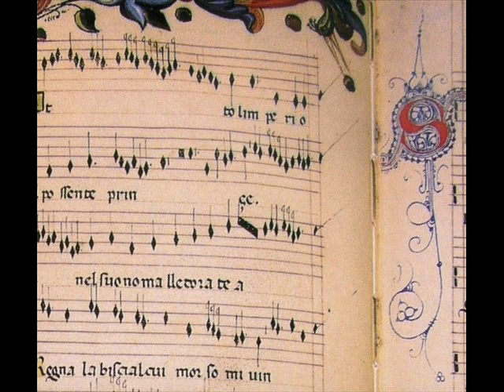Jacopo da Bologna - Sotto l'imperio del possente prince (strumentale)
Jacopo da Bologna (XIV secolo), di cui non si conoscono le date di nascita e morte, è stato assieme a Giovanni da Firenze il più influente della prima generazione di compositori dell'Ars Nova italiana.
Un periodo di formazione a Bologna è compatibile con le notizie che abbiamo sulla vivacità musicale della città universitaria, dove fra la fine degli anni Trenta e i primi anni Quaranta del Trecento è testimoniata la circolazione di almeno una delle composizioni polifoniche attribuite a Jacopo.
ll cronista Filippo Villani individua Jacopo a Verona, insieme con Giovanni, durante la signoria di Mastino (II) Della Scala (1329-51).
Dovette poi soggiornare anche a Milano alla corte dei Visconti, visti i riferimenti a membri della famiglia Visconti sparsi nei testi delle sue composizioni, tra cui il madrigale che eseguo, tratto dal Codice Squarcialupi  (Firenze, Biblioteca Medicea Laurenziana, Med.Pal., 87), la più ampia e celebre delle antologie manoscritte fiorentine dell'Ars nova, in cui è evidente l'accenno all'insegna dei Visconti.

Jacopo da Bologna (XIV century), whose dates of birth and death are unknown, was with Giovanni da Firenze the most influential of the first generation of Italian Ars Nova composers.
A training period in Bologna is compatible with the news that we have on the musical liveliness of the university town, where the circulation of at least one of the polyphonic compositions attributed to Jacopo was witnessed in the late 30s and early 40s of XIV century.
The chronicler Filippo Villani identifies Jacopo in Verona, along with Giovanni, during the rule of Mastino (II) Della Scala (1329-51).
He also had to stay in Milan at the court of the Visconti, given references to members of the Visconti family scattered in the texts of his compositions, including the madrigal I perform, taken from Squarcialupi Code (Florence, Biblioteca Medicea Laurenziana, Med.Pal., 87 ), the wider and more famous of the Florentine manuscript anthologies of the Ars Nova, in which the hint of Visconti is evident.